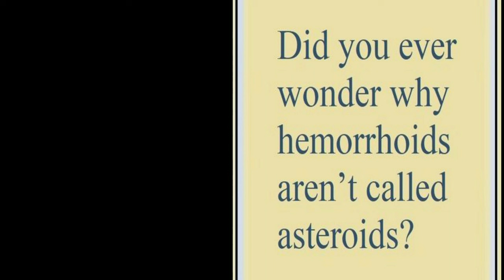AMAZON PRIME EARLY ACCESS Day 1 Fashion, Beauty Must Haves & More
This is the first ever Amazon Prime Day Early Access sale.  So many retailers are getting a jump on Black Friday 2022! So I'm bringing you the must haves, favorites, internet famous, tiktok, viral, you name it...best sale deals. I will also have another video up tomorrow on all the best deals.  Ccheck the link below to sign up for Prime membership.

Blue Dolman Top (large, true to size)

Gold Triangle Dangle Earrings

Nail Polish: Aurora

*PRODUCTS MENTIONED
Dusty Rose Long Vest Jacket

Standing or Hanging Jewelry Organizer/Storage

Kenra Thermal Spray Hold Protectant 19

Jade Roller & Gua Sha Tool

Anastasia Beverly Hills Eyeshadow Palettes
Soft Glam, Modern Renaissance, Norvina, Primrose

Anastasia Beverly Hills Gloss in St Tropez

Grande Cosmetics Fan Girl Set

Grande Cosmetics Mascara Set

Elemis Cleansing Balm

St Tropez Spray On Self Tanner

Drybar Detox Dry Shampoo

Living Proof Full Dry Cleansing Dry Shampoo

PMD Facial Cleansing Device

Nira Laser Device

Eureka Pro Rapid Clean Cordless Vacuum

Ninja 5 in 1 Grill, Air Fryer Etc

Red Puffer Hooded Jacket

Large Teal Cosmetics Travel Bag

Crest 3D Whitestrips

Bissel Little Shot Carpet Cleaner

The Drop Wester Ankle Boots

*Makeup Worn:
Hourglass Ambient Soft Glow Foundation in 8

Palladio Blush Stick in Dainty

Grande Cosmetics Grande Glow Highlighter in French Pearl

Milani Silky Matte Bronzer in Sunkissed

Nyx Butter Gloss in Tiramisu

Also, if you would like to help a little more, when watching one of my videos please watch it all the way through, that helps to show the YT algorithm that people are interested in my video. If you have time, watch one or two of the ads shown with the video, that's the only way YouTubers get paid at all, if people watch the ads. So if you have a favorite Youtuber, you now know how you can support them with these little tips. THANK YOU SO MUCH FOR YOUR SUPPORT!